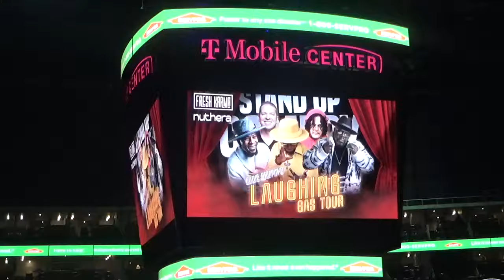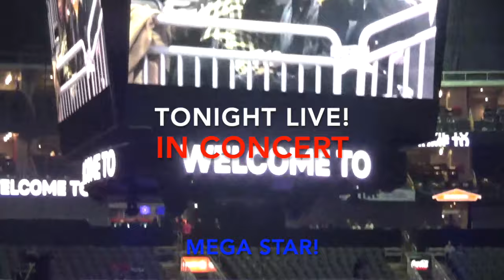Cedric The Entertainer. Kansas City. Laughing Gas Tour. T-Mobile Center. Full Show 12-1-23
Ceddy Ced is great talent and a huge mega movie star. He appears with this all-star line up with Gary Owen, Eddie Griffin, D.L. Hughley and newcomer Felipe Esparza to round out the evening.

This is a great night of entertainment, and any Comedy lover would enjoy this show.  Take a moment and watch the full performance and let us know what you think.

UGM
7280 NW 8th Ter Ste# C-210
Kansas City, Mo 64153